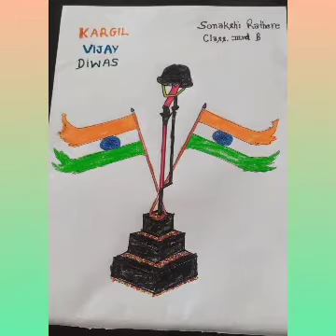[PART- I] Army Public School Agra Kargil Victory Day Online Celebration Class- III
Activity: Recitation
Topic: Contribution Of Your Father Towards Army

Conducted by:
•CCA DEPARTMENT
Ms. Sonali Sharma
Ms. Manisha Sajeesh
Ms. Vandana Bhadauria

•Hindi Department
Ms. Vinita Jain
Ms. Manjeet Kaur